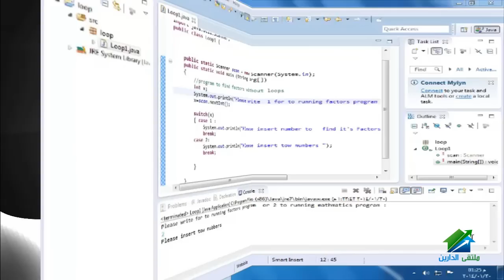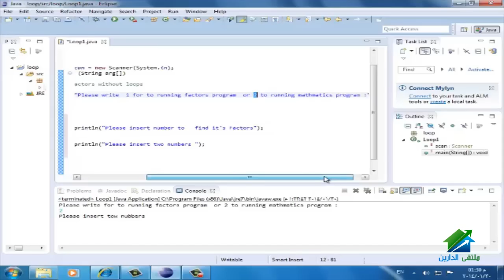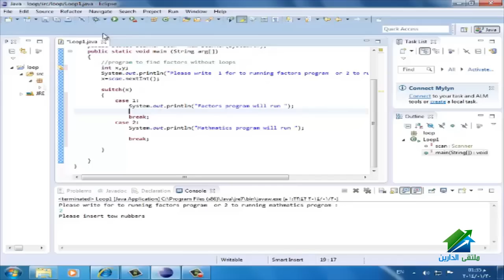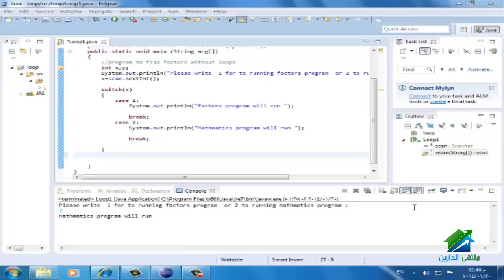Java programming SE Level 1| Aldarayn Academy | Lec 11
(¯´'•.¸ Java programming SE  Level 1 | أ. مشيرة غالب¸.•'´¯)
☆.•**••(¯•.صفحة الأكاديمية على الفيس بوك ☆.•**••(¯•._
☆.•**••(¯•.☆للتطوع معنا فى فريق العمل.•**••(¯•.
☆.•**••(¯•.للتطوع للتدريس☆.•**••(¯•.